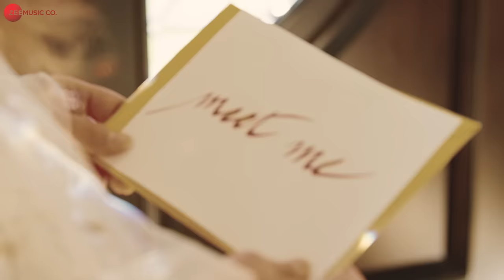Jogiya - Official Music Video | Chandana Dixit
Singer: Chandana Dixit
Lyrics: Vanit Bakshi
Arranger/Programmer: Bawa Gulzar

Cast: Chandana Dixit
Production House: Sanjeev Sharma Music
Producer: Sanjeev Sharma
Director: Sanjeev Sharma

Set Jogiya as your caller tune - SMS JOGIYA1 To 57575